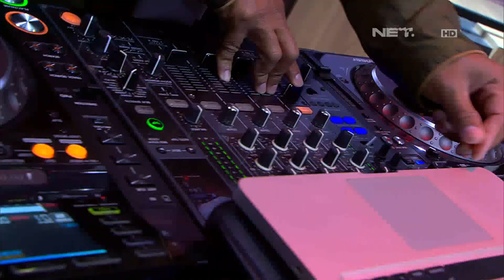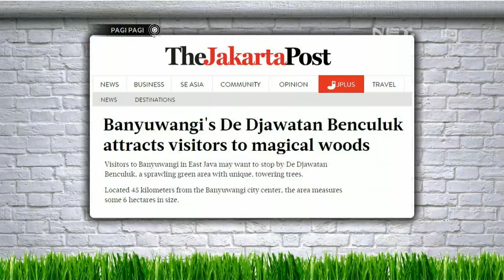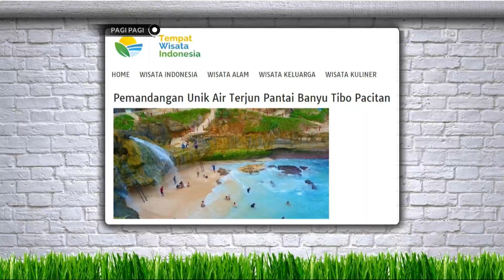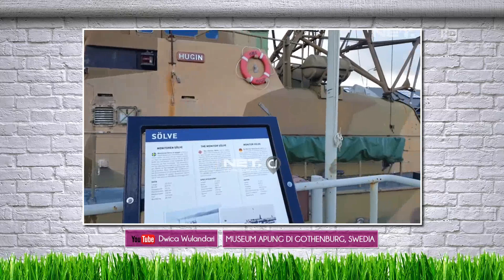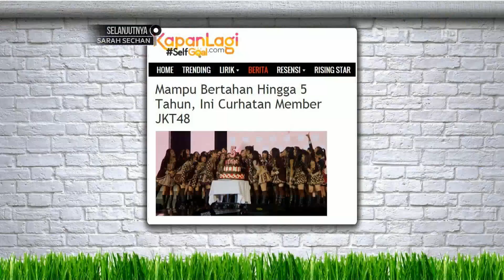Nggak Perlu Bingung Mau Liburan, Nih Tempat Unik Wajib Dikunjungi